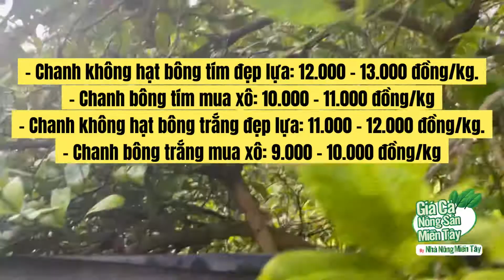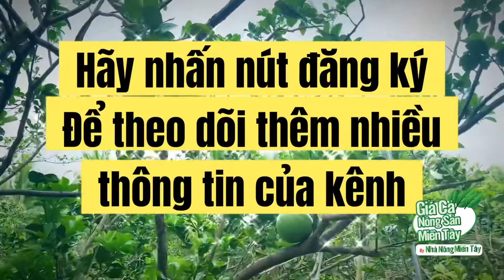Giá chanh hôm nay ngày 30.05.2022 | Giá cả thị trường nông sản hôm nay